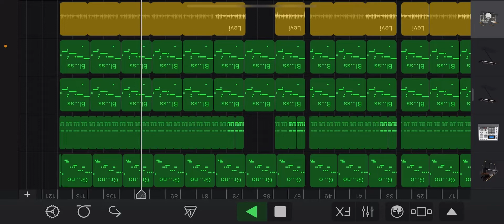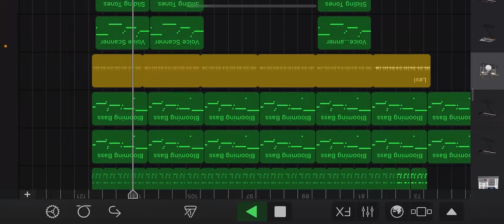Runaway By ye